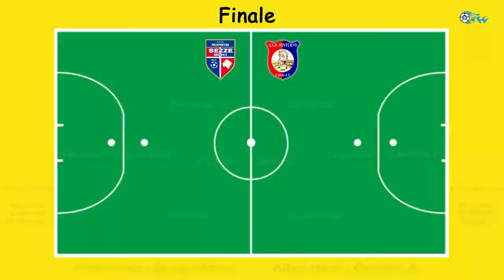Sezze vs Minturno: Highlights